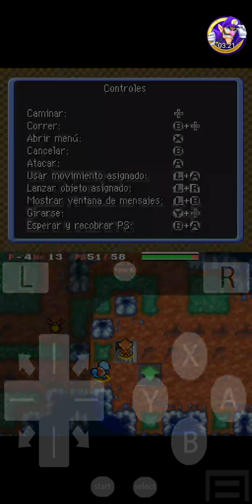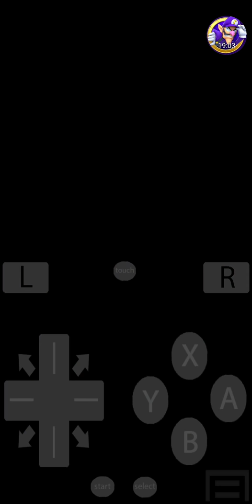Pokémon Mundo Misterioso: Exploradores De La Oscuridad - Capítulo 6 (Parte 3)